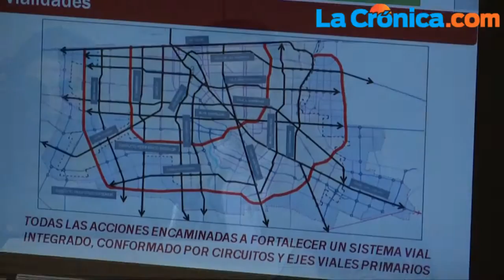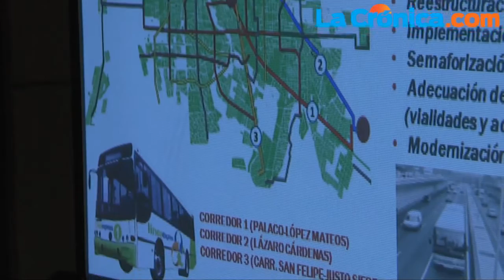Planean implementar plan maestro de vialidades de transporte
Fidel González Jiménez destacó la urgencia de integrar el plan maestro de vialidad de transporte para una mayor eficiencia en las rutas de camiones, las unidades y carriles exclusivos el transporte público.